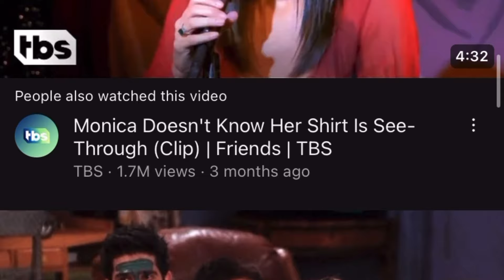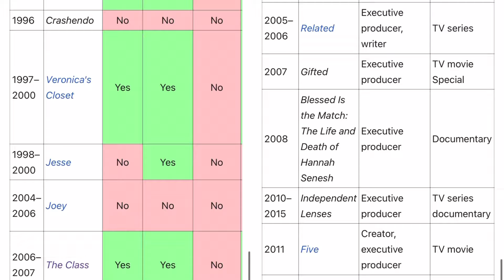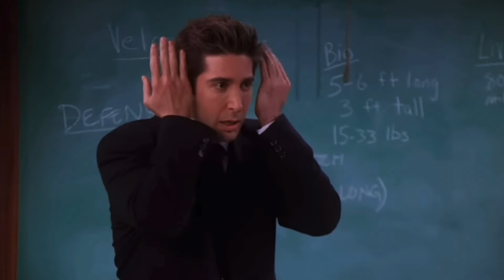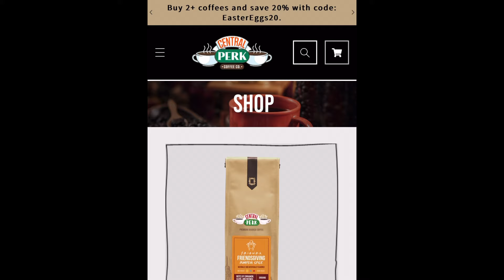The Absolute Worst Sitcom | Friends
To anyone who enjoyed the program, I’m very sorry. Let me make it up to you by dropping a link to the Central Perk Coffee Shop that I’m sure you already have bookmarked

Thumbnail Art By: The Flesh Lump Collective & Brain Blips

Unfathomably Stupid Content that makes me feel better about life and hopefully the same for you. Try Not to Laugh

Thanks so much for checking out the video!